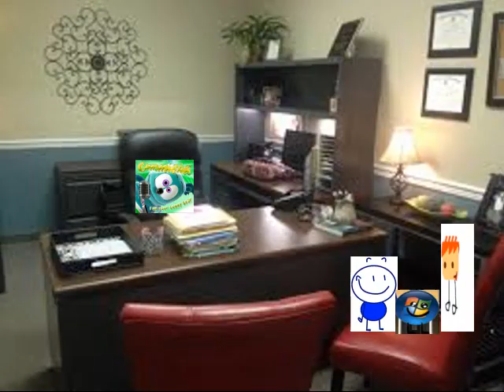Pencilmate, Fake Windows Vista And Fake I Animator Wears A Bad Behavior Alarm And Gets Grounded Fore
Title Full: Pencilmate, Fake Windows Vista And Fake I Animator Wears A Bad Behavior Alarm And Gets Grounded Forever (REMAKE)